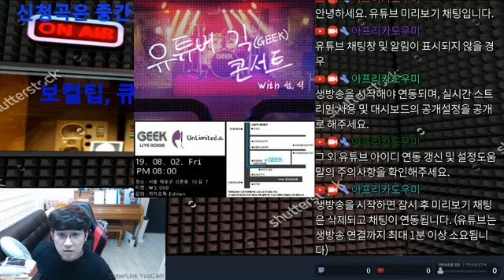20190802 유튜버 긱 콘서트 with 섬식(Something) - UL섬 공연 소개 in GEEK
20190802 유튜버 긱 콘서트 with 섬식(Something) - UL섬 공연 소개 in GEEK